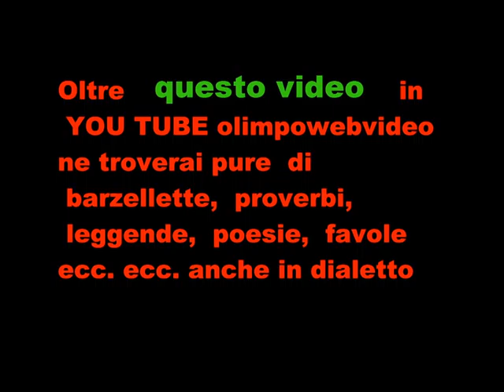HEIDEVOLK FOSCH FEST 2011 bill definitivo FILE 032 2° VIDEO.wmv